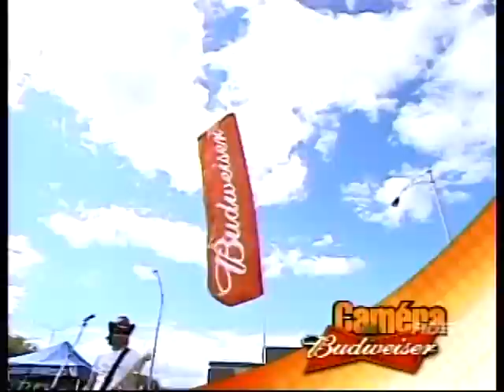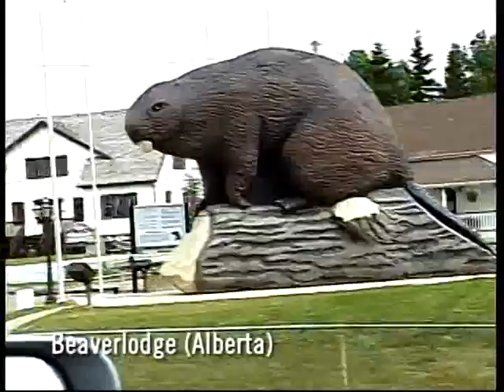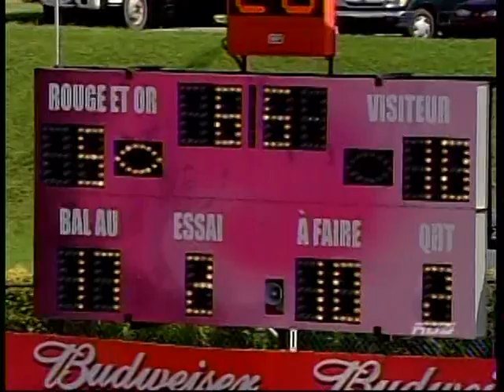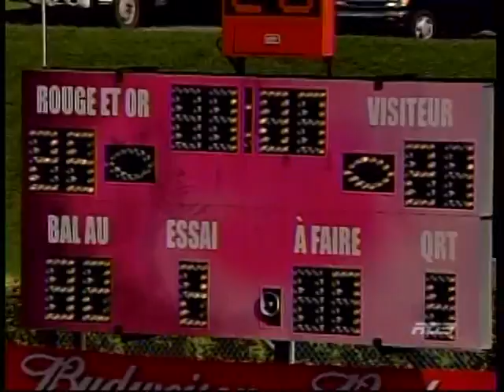Rouge et Or de Laval vs Carabins de Montréal (10 septembre 2006)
Carabins vs Rouge et Or au Stade du PEPS, Québec, Qc